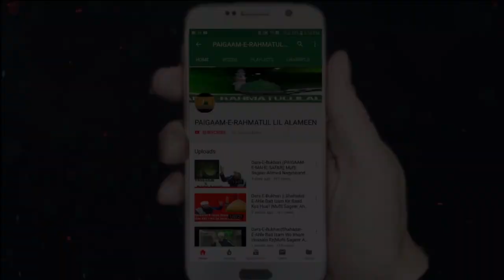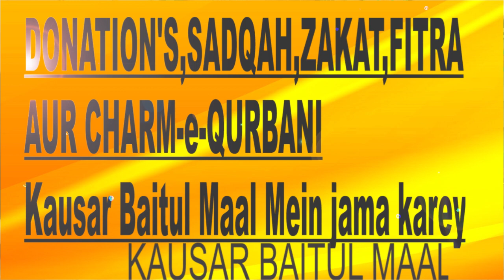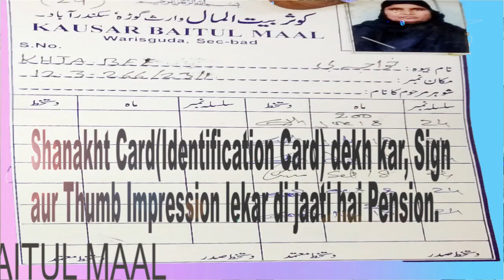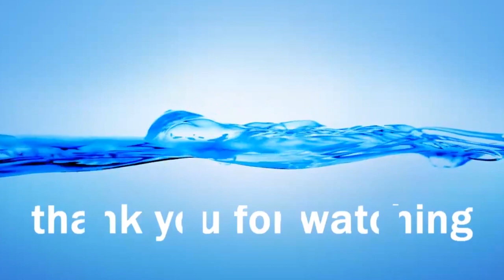ALLAH KA DAR AUR KHAUF || Maulana Hazrath Syed khuwaja Ziauddin Saberi Sahab || 2019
Collect the pearls of wisdom dormant in Sahih Bukhari, Dars-e-Bukhari Shareef is lecture based program, in which Hazrath Allama Maulana Mufti Sageer Ahmed Naqshbandi Sahab Nayeb Shaikhul Hadees (Jamiya Nizamiya,Hyd India) will explain Ahadith of Sahih Bukhari-the most acknowledged and authentic collection of the sayings of Imam-Ul-Ambiya Prophet Muhammadﷺ

Please, Like, Share for Sadqa-E-Jaria & for Moral Welfare of Ummah, Inaddition kindly don't forget to subscribe our channel and Press the Bell Icon for getting all Notifications and leaving your valuable Comments.
Jazakallah Khair!